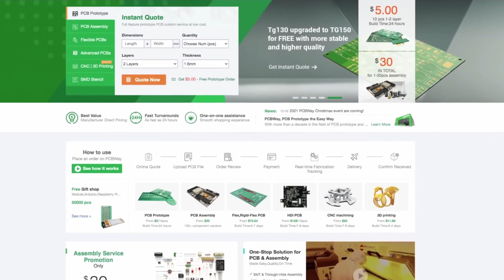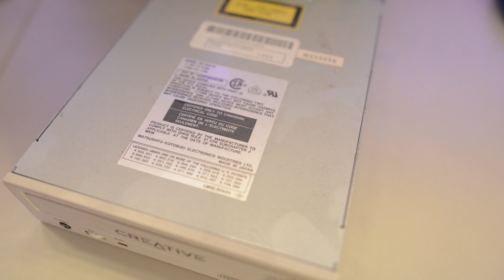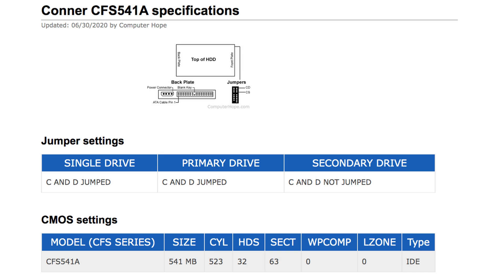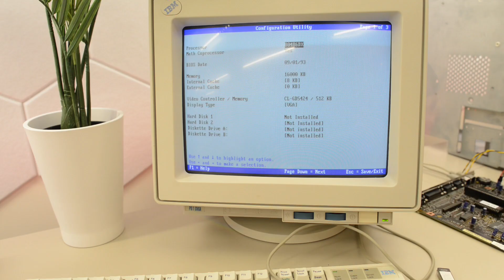You're not going to believe what I found inside this gem :) Vintage IBM restoration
Restoration of an IBM PS/1 486. Vintage DOS gamer ...from the local church!
PCB Prototype the Easy Way. Full feature custom PCB prototype service.
Tools I regularly use
DeoxIT D5 Contact Cleaner
Hanstar 861DW Rework Station
Pro'sKit SS-331 Desoldering Station
UNI-T UT61E Auto Ranging Multimeter
UNI-T UT890D Manual Ranging Multimeter
MESR-100 mk2 ESR meeter
PINECIL Soldering Iron
PinePowerPSU
TS-100 Soldering Iron
AMTECH NC-559-ASM Flux
MaAnt Grinding Pen
Multicore 60/40. 0.38mm and 0.5mm solder
TL866 II Plus Programmer
Tektronix 2246A 100 MHz four-channel analog scope
PCBs from PCBWay.com :)